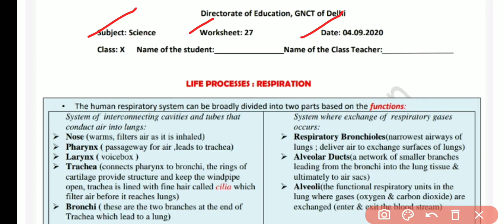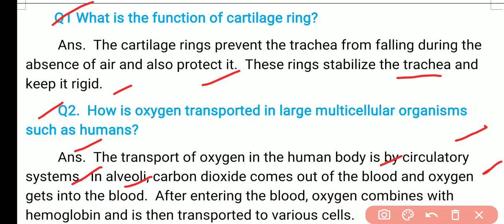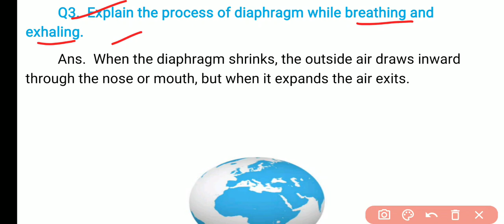Class 10 Science Worksheet 27 English Medium | Worksheet 27 Class 10 Science Solution Govt School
Class 10 Science Worksheet 27 English Medium | Worksheet 27 Class 10 Science Solution Govt School Delhi Worksheet 27 Solution English Medium
Class 10th : सब्जेक्ट : विज्ञान Science || Doe WorkSheet-27 Solution|| 4 September 2020 || Subject : Science Vigyan  Topic : Worksheet Science
4 September 10 class worksheet 27
4 September 10th class worksheet 27
4 September worksheet 27  4 September worksheet 27 Science
Science hindi me class 10 worksheet 27 Science doe worksheet Doe worksheet 10th class
class 10 worksheet Science
Science class X worksheet 27 in hindi,
class 10 ki worksheet 27 4 - September doe worksheet class 10
class 10 worksheet 27 आज की सारी Worksheets के लिंक Date 4 September 2020 :All DoE worksheet
10th class All DoE worksheet Solution
Delhi govt school worksheet
4 September worksheet class 10